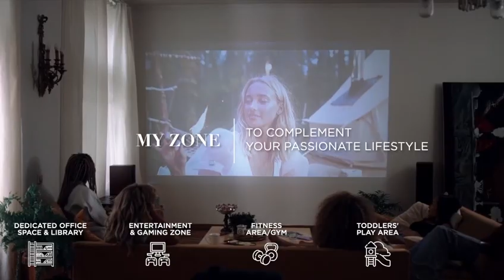M3M Antalya sector-79